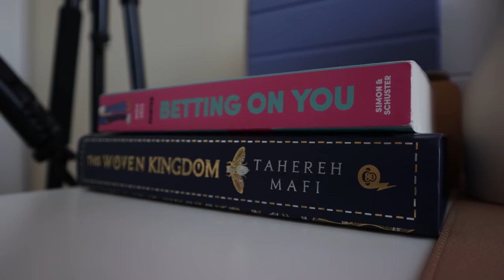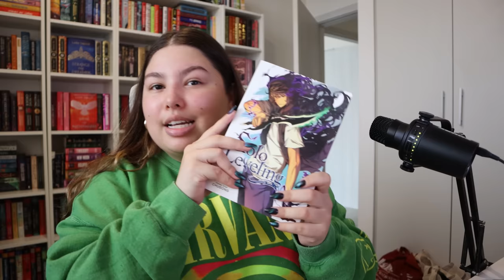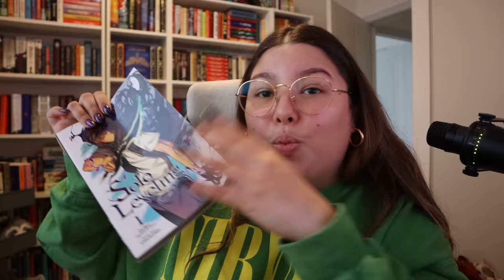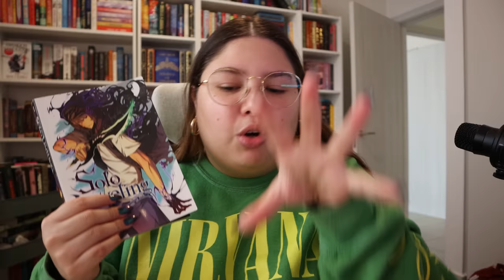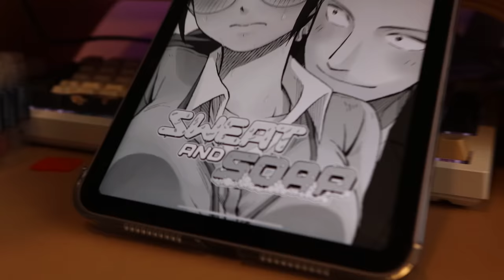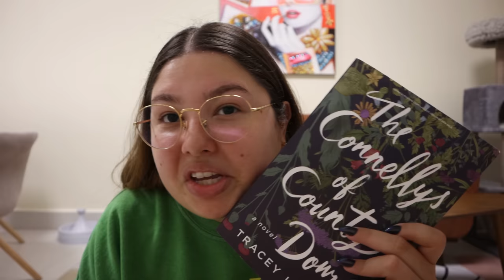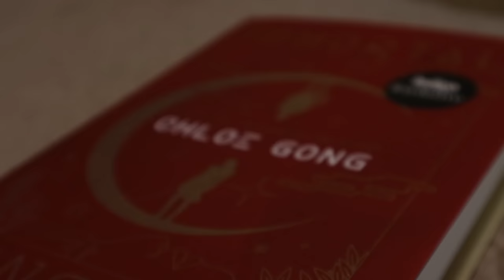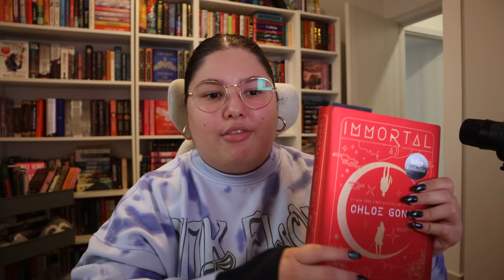a day in my life 🌤️✨ finishing 2 books, bookish unboxings, & cozy productive day at home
🏃🏻‍♀️ Waffle Hooded Drawstring Zipper Cropped Casual Sports Sweatshirt (Fog Gray)
🏃🏻‍♀️ Cloudful™ Fabric 3.0 High Waisted Crossover Side Pocket Yoga Biker Shorts 7" (Black)
🏃🏻‍♀️ High Waisted Button Zipper Split Hem Wide Leg Casual Pants (Denim Lake Blue)
🏃🏻‍♀️ Everyday Cloudful™ Fabric Backless 2-in-1 Flare Workout Dress-Wannabe (Grass Grey Green)
🏃🏻‍♀️ Backless Cut Out Twisted Side Pocket 2-in-1 Barre Ballet Dance Dress (Majolica Blue)
🏃🏻‍♀️ Everyday Cloudful™ Fabric Backless 2-in-1 Flare Workout Dress-Wannabe-Easy Peezy (Black)

hi friends! today, we have a day in my life vlog 💞 featuring finishing 2 books, a book unboxing, at home productivity, and more... we have some fantasy, sci-fi, manhwa, and manga in this video. enjoy!

when browsing for books to read, i always look for book reviews. reading vlogs have become some of my absolute favorite videos to film so i had to try out daily vlogging... (spoiler alert: i read 2 books in 24 hours and made progress with 2 others– my TBR was happy with this one). booktube and tiktok have buzzed about these books… let’s see if i’ll enjoy them. the video has a book talk / book review portion as i read the books that is completely spoiler free, as well as live reactions. i hope you guys enjoy this one and come out with one more book to add to your TBR and some good book recommendations for 2023!